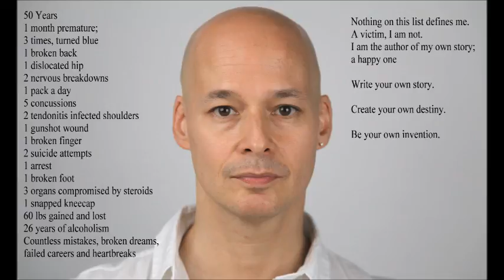Stephen Mosher Sings I'm Still Here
My Personal Rendition of the song I'm Still Here. Recorded here for entertainment/educations purposes only. No monetary remuneration received. VIDEO & SOUND RECORDING NOT MONETIZED IN ANY WAY.

A PLACE CALLED HOME

The year that I turned forty I wanted to mark the occasion by recording some songs that had meant something to me in four decades.  As much as I hate it, I have always loved pushing myself by doing things that terrify me.  Hate it, love it, age old struggle.  I have always loved to sing and I have always been told I was bad at it.  So I sang 20 songs that had significance for me - some of them were pretty awful and some were pretty good.  There we go.  Bucket list.  Check.

When I began to think about turning fifty, I decided to do it again.  I went to Ricky Pope, with whom I had been singing for nearly 30 years and we started with nearly 30 songs.  He helped me whittle it down to 20, to 18, to 16.  As time neared, I realized that this was a Herculean task and I would never be able to afford it; and I began cutting songs, left and right, until I was down to 4.  I decided to use my studio time to record my friend Dan Tracy instead.  He being a prolific singer songwriter, the money would be better spent focusing on his talents.  In the end, there would be six songs by me and six by him.

We haven't recorded Dan yet.  He is putting the finishing touches on the songs themselves; when he has been recorded, we will debut his tracks with excitement and enthusiasm.  In the meantime, I am proud to present the cuts that would be mine on a cd that I dreamed would be called A PLACE CALLED HOME, which would feature two songs I recorded at Christmastime last year.  They are in the running order that I would want them to run in, were this a musical journey on a cd.  Later this year, we will add Dan's numbers because it was always my intent to let him be the last singer on this fiftieth birthday cd.  For my birthday I want to give his music to the world.

So, if you care to listen to my covers of these songs (some of them are duets with Jennifer Houston, Dan Tracy and Pat Dwyer, too), I invite you to come in and see what I've learned in the last fifty years.

Peace;

Stephen

8.  I'm Still Here is by Stephen Sondheim and is from the musical FOLLIES.  When I was born, I was premature by about a month.  The doctors woke my mother by asking her "Mrs Mosher, what religion do you want your baby baptized?"  Her eyes snapped open, wide awake: "What's wrong with my baby?"  I had no lungs.  Well, I had them; but they weren't finished or working.  The doctors did not expect me to live through the night.  Repeatedly, my father watched through the maternity ward window as I turned blue and doctors and nurses surrounded me, working to keep me alive.  Fifty years, three suicide attempts and a lot of big gay drama later, I'm still here.  I sort of figure everyone gets to sing this song at some point; as is the case with most people, I created a new lyric, to match my story - with apologies to the great Mr Sondheim, whose lyrics I could never beat but, also, never live up to.  I knew I couldn't sing this song twice in one day and that I had to get it on the first take.  Thank heaven I did.

All of these recordings were made, mixed, mastered, produced at THE SMOOTH SPOT by Michael Kevin Walsh, who I love and who is a genius.  I am most grateful.